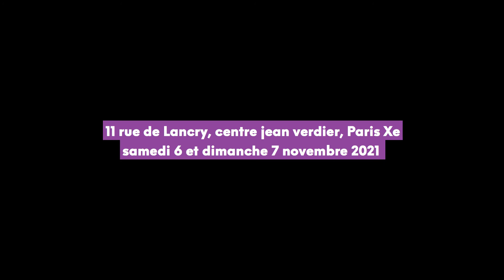Projette Ton Court ! Teaser - Deuxième édition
📽 Projette Ton Court !

📆 Festival de courts-métrages les 6 & 7 novembre 2021
📌 Au centre Paris Anim' Jean Verdier : 11, rue de Lancry - Paris 10

Films sélectionnés en compétition :

🎬 Catégorie Autoproduction

• Je veille sur toi de Janek Tarkowski
• Kiki la plume de Julie Rembauville et Nicolas Bianco-Levrin
• Le bon rôle de Julien Carpentier
• Succulente de Eliott Margueron

🎬 Catégorie 1er film

• Suspension bridge de Raghu Kondori
• Sandier de Michael Chereau
• Paradis Minute de Valentin Grethen
• The Hangman’s place de Julien Bertrand

🎬 Catégorie Film d’école

• Requiem de Pauline Bernard-Vernay et Augustin Hanicotte
• Masculine de Zoé Chadeau
• Père et fils de Valentin Homont et Mathias Klutsch
• Minuit de Jérémie Lascar

🎬 Catégorie Film professionnel

• De retour de Pascal Marc
• Dorlis de Enricka MH
• Palermo Sole Nero de Joséphine Jouannais
• A contre temps de Delphine Montaigne